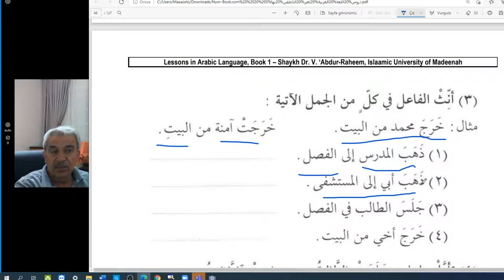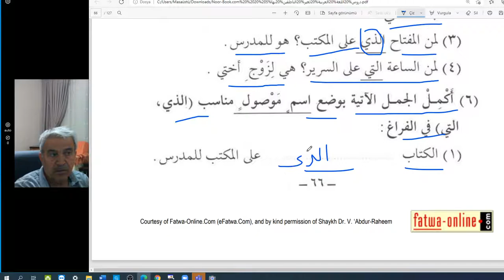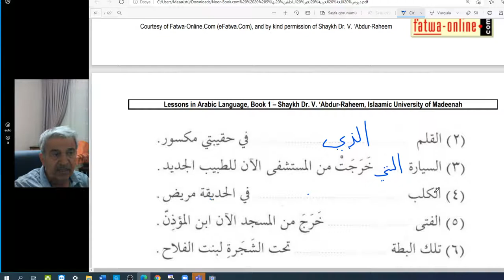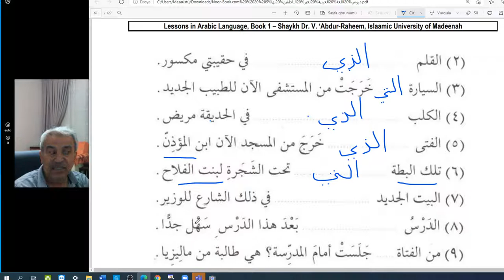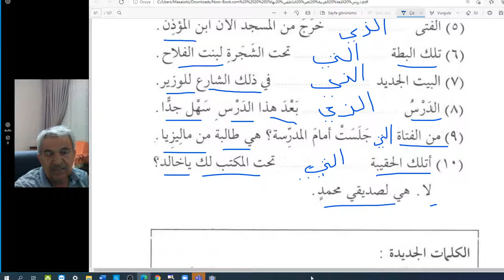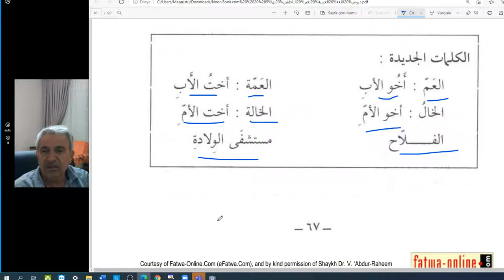Temel Arapça Dersler/A Kuru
ismi mevsul ve sıla cümle örnekleri
1. kitap
65 .sayfa